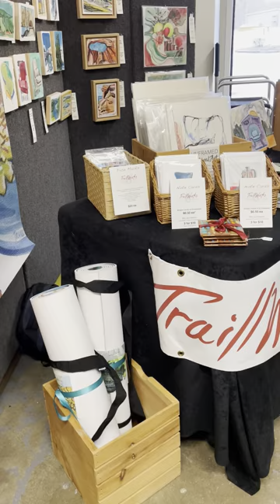Exhibit at Makers at the Mill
Hosted in December 2022, Jennie exhibited at the Eno Art Mill, in Hillsborough, NC. This is a brief overview of her display including TeaScapes, Take a Seat Paintings, Experimental Drawings, Garden Watercolors, and ARTaments. In addition, there were derivatives of those series in Yoga Mats and Note Cards.